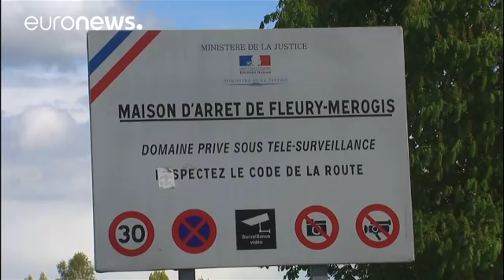Belgian court sets February date for trial of Paris attack suspect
Salah Abdeslam, the sole surviving suspect in the 2015 Islamic State attacks in Paris was due to face justice on Monday over a shootout with Belgian police.…